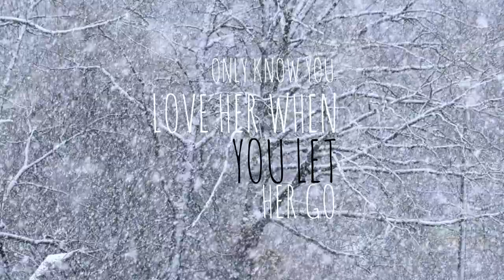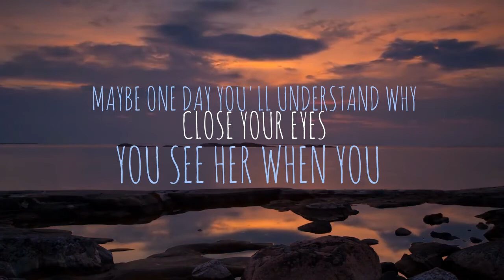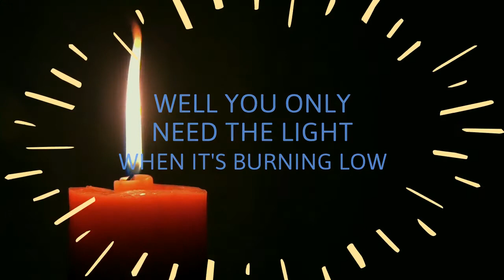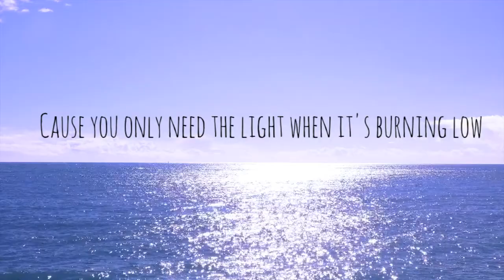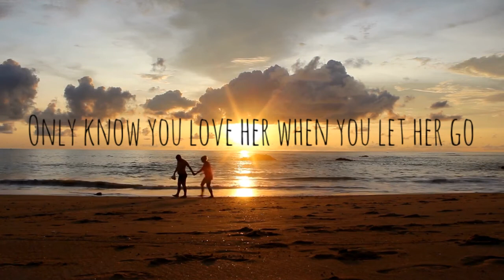"Let Her Go" By Passenger Lyric Video